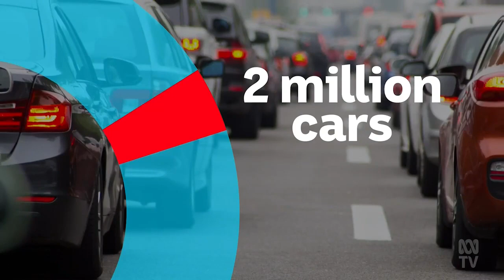Seaweed Munching Cows To Re-Moo-ve Methane Emissions For Dairy Industry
(Source: ABC Australia, VIC - 02 Apr 2023)